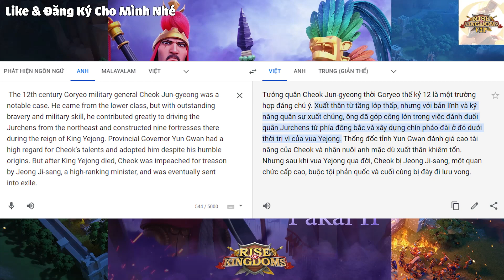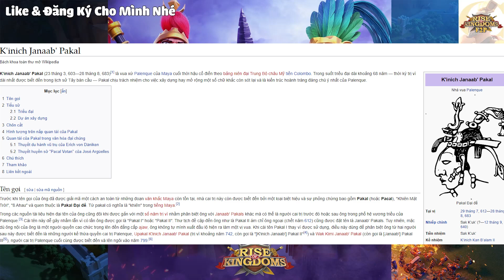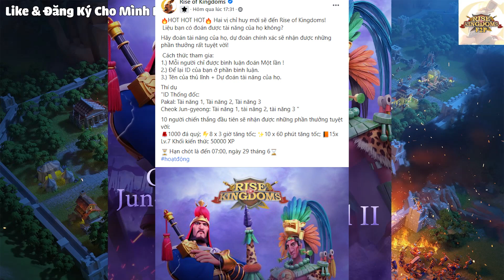Dự đoán về 2 Tướng cam Bộ binh thế hệ 5 + Event từ NPH game - Hướng dẫn Rise of Kingdoms - Mẹo RoK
Bạn dự đoán thế nào về 2 con tướng mới, liệu họ có tiếp tục làm vinh danh bộ binh ?
Link event chính chủ của Lilith ( vào nhóm mới thấy được bài viết ):
00:00 intro
00:15 Tướng Hàn Quốc
03:11 Tướng Maya
04:45 Event (vào nhóm mới thấy link)